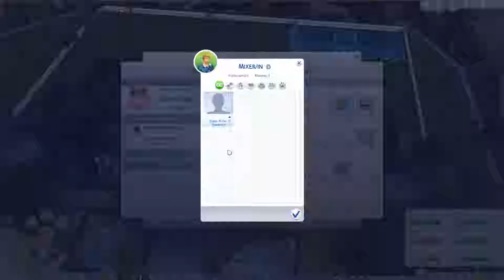Happy Halloween - #69 Sims 4